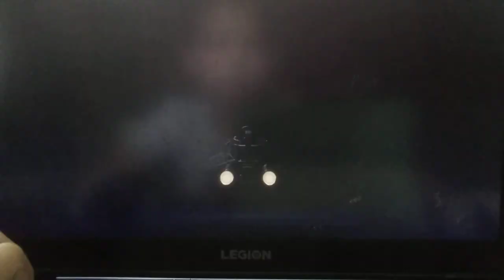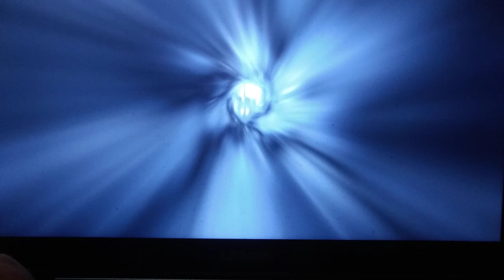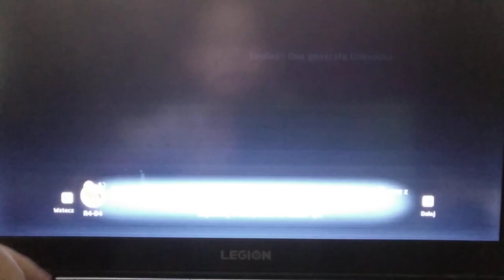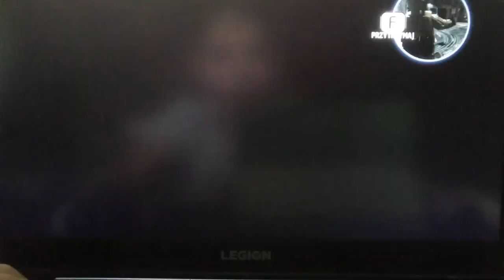Lego star wars the Skywalker saga 5 Geonosis